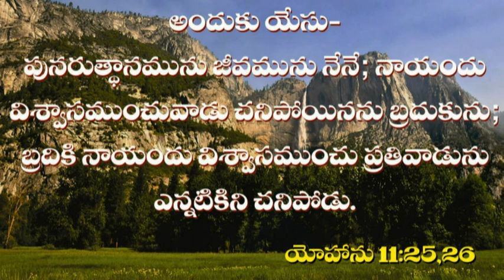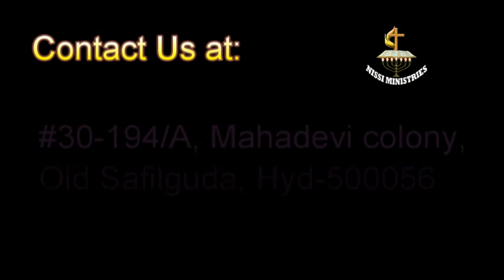Nissi Wisdom & its 7 pillars DVD Trailor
This Message Comprises of 7 Messages on the theme "wisdom & its 7 pillars". This Package is of 3 DVDs of about 7Hours (in Telugu version). This Package Costs about Rs.149/- (India).